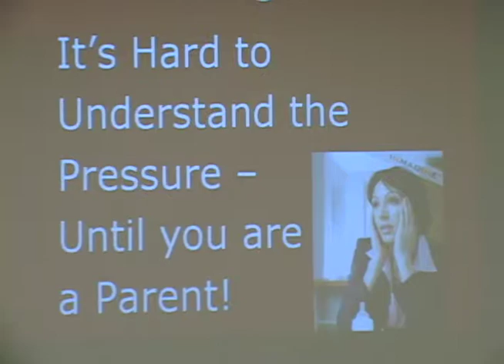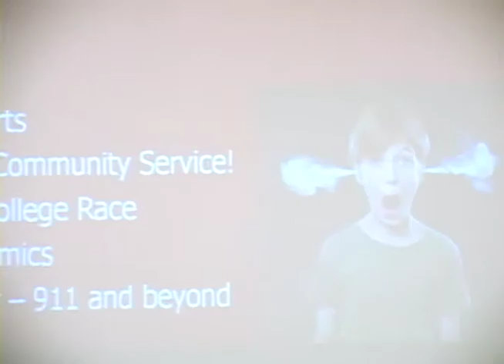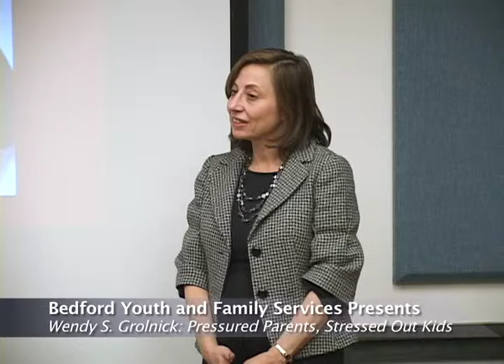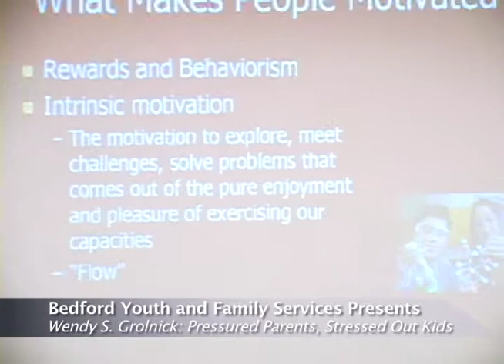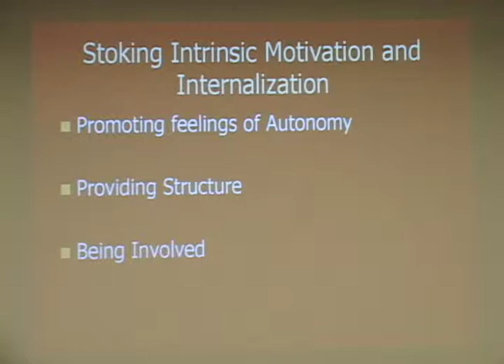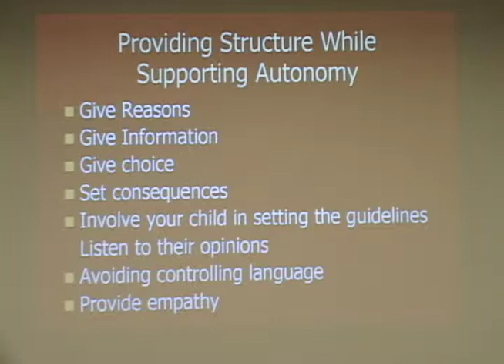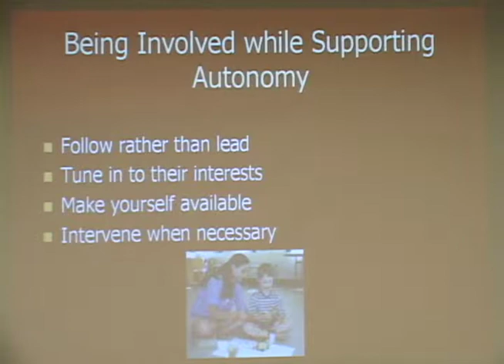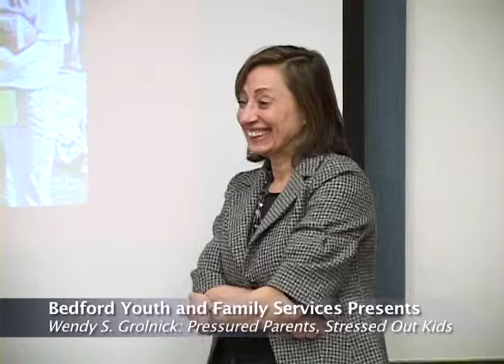BYFS Parenting Lectures: Pressured Parents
Lecture series on parenting presented by Bedford Youth and Family Services in Bedford, MA.
PRESSURED PARENTS, STRESSED-OUT KIDS
Speaker:   WENDY S. GROLICK
*Target Audience:  Parents of Children of all ages
Though it begins harmlessly, the older children get, the more competition they face, whether in academics, sports, or the arts.  The race for admission to a top-tier college hovers in the background.  Before you panic about our competitive society, come hear how to turn your protective anxiety into calm guidance.
Leading child researcher Wendy Grolnick, co-author with educational and parenting journalist Kathy Seal, of  Pressured Parents, Stressed-Out Kids: Dealing with Competition While Raising a Successful Child, will show parents how to avoid burnout while raising children who thrive and excel.